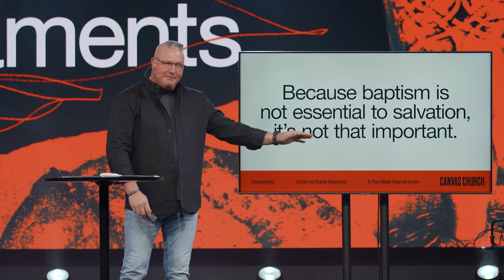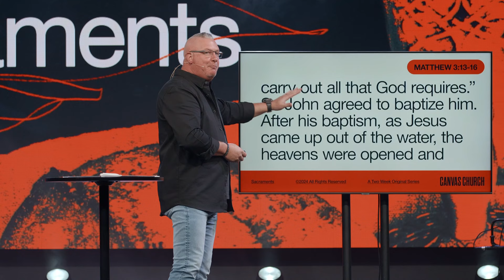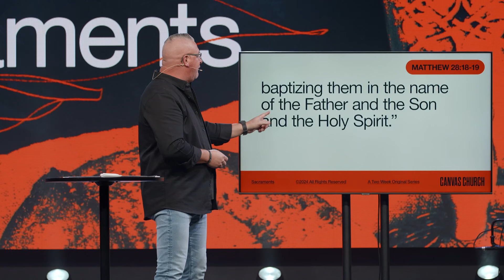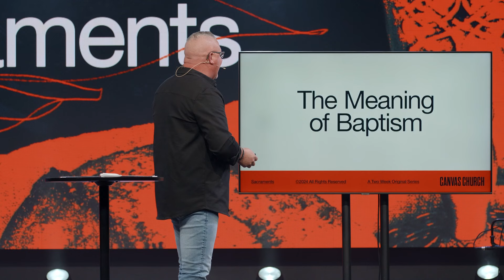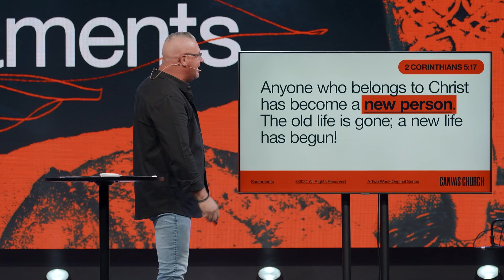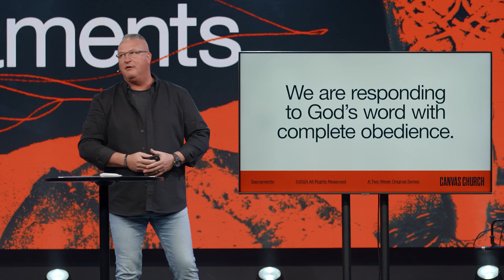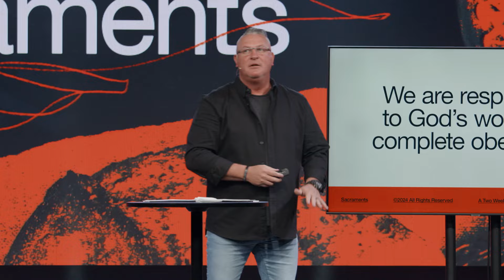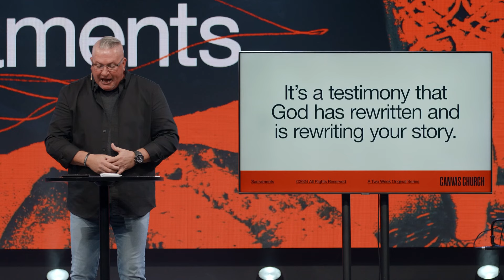Canvas Church Online Experience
Welcome to the Canvas Church Online Experience! Canvas Church is located in Alachua, FL and exists to love God, love people, and serve others.